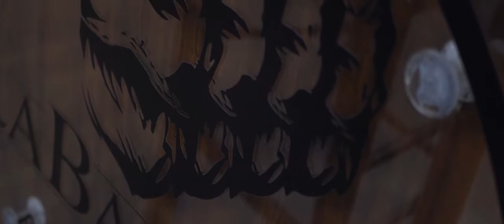LA BARBOSI - BARBER SHOP BACAU - PREZENTARE 2019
- La Barbosi BACAU
- BARBER SHOP
- UN LOC PERFECT DEDICAT BARBATILOR
( La Bărboși , oferă, într-un ambient modern și masculin, servicii și produse care îndeplinesc cele mai inalte exigențe.

Consultanța personalizată de care beneficiază fiecare client, este secretul prin care reușim sa obținem mereu rezultate spectaculoase.Spațiul familiar și personalul format din specialiști calificați ,cu adevărat dedicați, garantează că La Bărboși este cea mai inspirată alegere.

Serviciile noastre, dedicate exclusiv bărbaților, presupun un ritual asemănător vechilor frizerii, în care burghezul și omul simplu, beneficiau de aceeași atenție sporită pentru detalii.

Fie că vorbim de întreținerea bărbii, de ras complet, tuns sau frezat, activitatea noastră constă într-o artă dedicată bărbatului îngrijit, căci simțul estetic al membrilor echipei noastre, a fost desăvârșit în urma unei vaste experiențe.

Pentru că barba este un simbol al masculinității, atât de distinctiv, aceasta necesită o îngrijire impecabilă, iar bărbierii noștri stăpânesc perfect abilitățile de a modela materialul brut pentru a obține un rezultat inedit.

Credem că "procedeul artistic" este desăvârșit, nu doar atunci când clienții noștri consideră că au beneficiat de un serviciu satisfăcător, ci, atunci când revin pentru încă o sesiune de evadare din cotidian, prin relaxare și răsfăț.

Adi Chirila FONDATOR A BARBER SHOP BACAU
FRIZERIA CU CEI MAI BUNI HAIRSTYLISTI
Salon Adi Chirila

program :